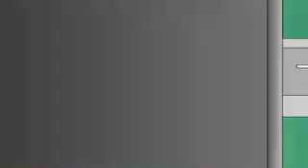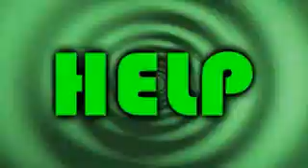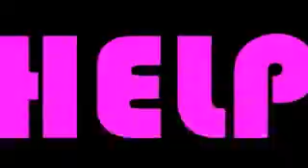Slimey Things "Help! I'm In The 80's" (Official Music Video)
SLIMEY THINGS are Australia's most amazing sci-fi rock band. They are humanoid. Their sound is a unique blend of catchy pop, futuristic rock, 50s Sci-Fi movie soundtracks, and cartoon sound effects. SLIMEY THINGS were first sighted in Sydney's underground music scene in the year 2001 AD. Since then, this sextet of pseudo-pop psychos have developed a reputation for astounding audiences with their madcap, energetic live performances and death-defying toast-making abilities! With national and international radio airplay, videos on ABC Australia's RAGE, and their new QUANTUM REALITY TV album now available, it's only a matter of time before the catchy rhythms of SLIMEY THINGS cannot be contained and breach Earth's puny defenses! UPCOMING SHOWS: Nov 20th @ The Stag (Sydney) Nov 24th @ The Globe (Brisbane) Dec 4th @ Revolver (Melbourne)

This content has been licensed to Youtube by Blue Pie Records & the respective artist.